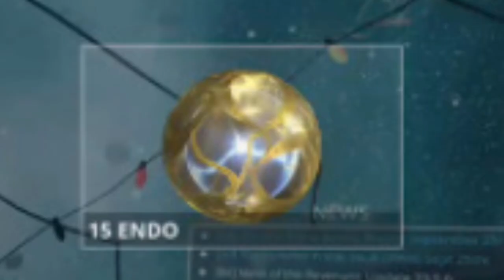Warframe has the best login rewards in gaming history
this is a simple "I'm Back" video cuz i had to take a mini break due to retarded stuff.

[Edits & Changes]: